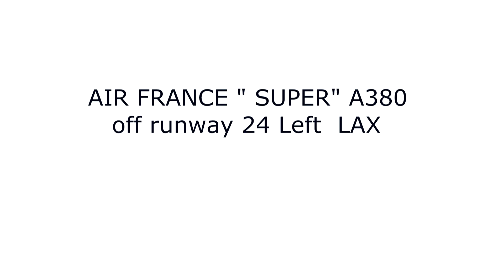AIR FRANCE SUPER A380 off 25 Left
F-HPJH landed  as AF66 and taxi to 25 left LAX departure as AF65 for CDG